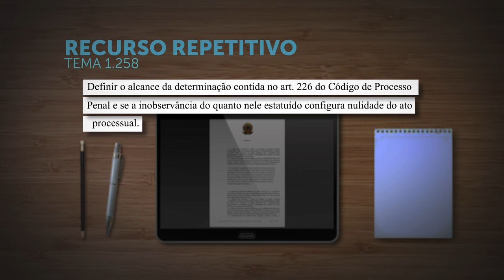Procedimento para reconhecimento de suspeitos é tema de recurso repetitivo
​A Terceira Seção do Superior Tribunal de Justiça (STJ) decidiu afetar os Recursos Especiais 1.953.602, 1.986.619, 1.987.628 e 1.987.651 para julgamento pelo rito dos repetitivos.
A controvérsia, cadastrada como Tema 1.258 na base de dados do STJ, é "definir o alcance da determinação contida no artigo 226 do Código de Processo Penal (CPP) e se a inobservância do quanto nele estatuído configura nulidade do ato processual".
REsp 1953602
REsp 1986619
REsp 1987628
REsp 1987651